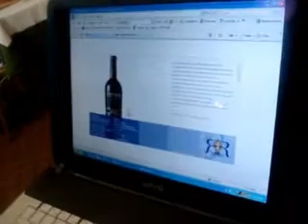Modus 2000 Ruffino IGT Toscana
Uno dei primi supertuscan della storia in una versione ancora fresca e godibile